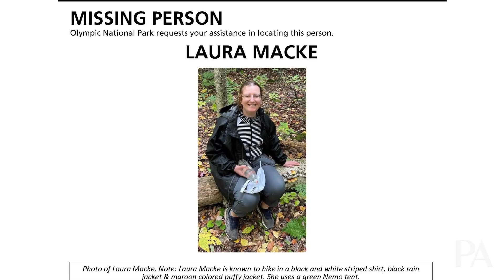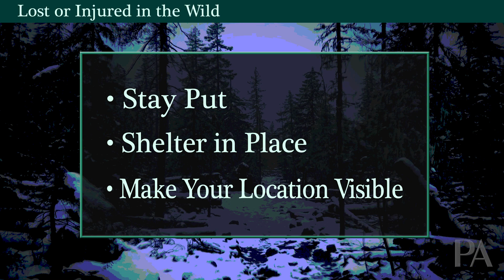Missing Backpacker in Olympic National Park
My thoughts on Laura Macke, an experienced backpacker from Vermont who didn't return from a backpacking trip in Olympic National Park's Enchanted Valley in early November, 2022.